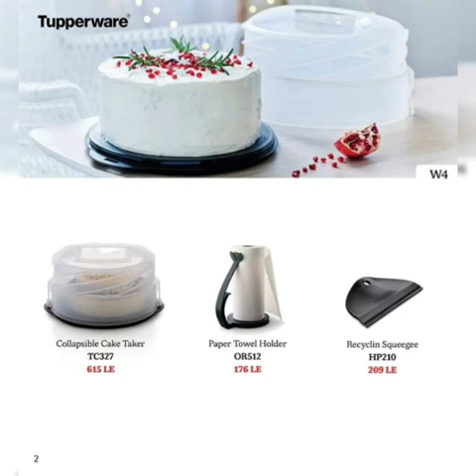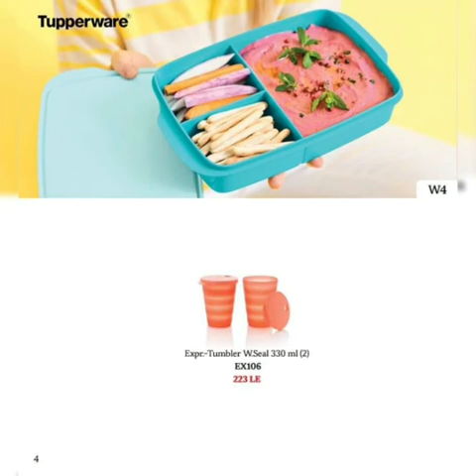كتالوج الاسبوع 4 من تابروير مصر لسنه 2022